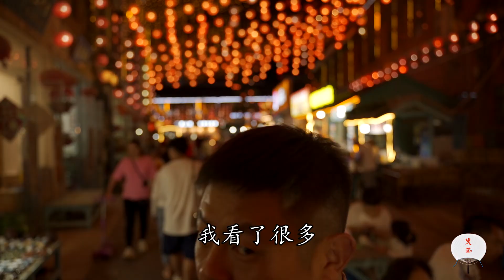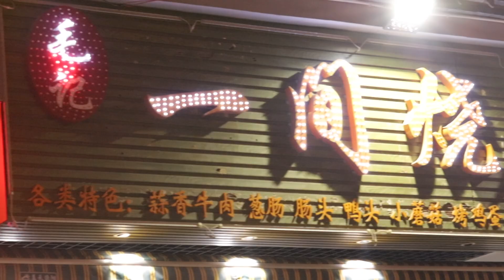火哥川菜回家中国行云南站6，建水街边碳火烧烤肥肠五花肉吃撑了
【火筵家常】火哥川菜回家中国行云南站6，建水街边碳火烧烤肥肠五花肉吃撑了
喜欢我们的频道，别忘了点赞，评论，分享。下期想看火哥做什么菜，请在下方留言。